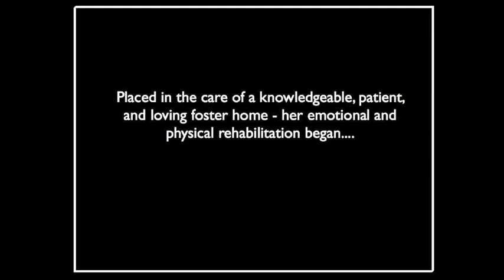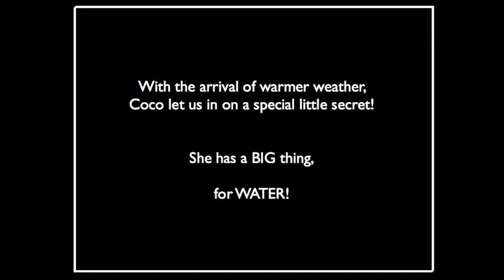Coco's Journey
Photo Credits: Sue Breen
Video and compilation: Maggie Bird
Coco is a 3-5 year old Shepherd mix who came to Catahoula Rescue as a stray. She was thin and frightened, her feet were raw and she had suffered a spinal injury. She was a very dominant girl and had trouble appropriately greeting new dogs. Coco has had 7 months of both physical and behavioral rehabilitation in her foster home and has come leaps and bounds. Her physical injuries have healed. Her emotional self is a thousand times better.

She is happy, gregarious and playful without being high energy. She is wonderful with everyone she meets, loves her humans, little and big and greets everyone with a lean in to be petted. She will always be a bit of a bossy dog in the canine world but her social skills with new dogs have improved immensely.

Coco's biggest passion is the water. She loves to dive and swim and paddle around hunting for sticks or rocks to bring to you as a prize. She would love to be able to have regular opportunities to swim in her forever home.

She sits, lies down, stays, gives a paw (then the other), and comes when called.
Coco would love a home that has another canine companion, but no kitties because kitties are way too much fun. Coco will still need regular work with canine greeting skills but she is an absolute doll who deserves only the best of the best as she makes her way to her forever family.

Coco has mild hip dysplasia, which is not in need of medical intervention and does not seem to cause her any discomfort, but is apparent in her gait. She also suffers from mild bouts of Ataxia (a central nervous condition that was caused by her spinal injury). These bouts have become less and less severe as her spine has fused and are most apparent if she has over exerted herself. She may always require a moderated exercise regime, lovely long walks are fine and she LOVES them, but running and jumping in a dog park may not be recommended. (she will not be a jogging or hiking partner)

HOW TO ADOPT

If you are interested in adoption this sweet girl, please complete the application